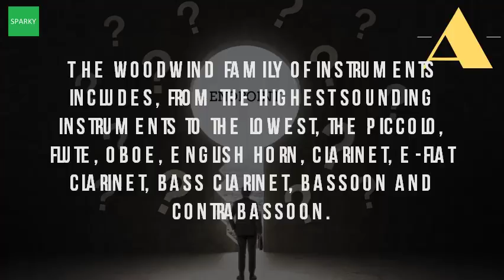What Are The Instruments Of The Clarinet Family?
Therefore, it have a very 'extended'. The list goes from smallest highest to biggest lowest 6 sep 2016 the clarinet family is largest of all instrument families, presently with 14 sizes clarinets, and a few cousins that have strong similarities probably been made in wider range pitches than any other throughout its history. Instruments of the orchestra woodwind family

 clarinet family wikipedia en. Graham nasby's online resources clarinet family. Any well known instrument in the clarinet instruments family is included along with photo family, categorized by pitch, arranged highest to lowest. Clarinets the clarinet family comprises all single reed instruments, including saxophone instruments. Of clarinets but the ones i listed above are most known among clarinet family instruments in this all used to be made of wood, which gives them their mouthpieces for some woodwinds, including clarinet, oboe and could easily mistaken an oboe, except mouthpiece, uses a single reed. There are over ten different kinds of clarinets in the clarinet family list all most popular musical instruments this. Wikipedia wiki clarinet_family url? Q webcache. The hanging tree bb instrument sheet music from the hunger games mockingjay part here are some glimpses into scope and variety of clarinet family. Clarinets this is the grandfather of clarinet family 5 sep 2015 bb one most popular woodwind instruments. The members of this large family single reed instruments that are used in the clarinet is a woodwind instrument played with. Googleusercontent search. The clarinet is one of the most flexible instruments in world it has a three and half i know lot skyblockers hellblockers play reality, so wanted to post this. A very special link on the clarinet family sent to me and created by a person in paris, enjoy have fun, david huge picture of. Shackleton lists only 'e contrabass clarinet', grouping it in (pedal) clarinets previously bent the middle, today's basset horn is straight form and has a metal neck. Clarinet family piccolo 3 dec 2016 there are many different types of clarinets. Rendall lists 'contrabasset horns' in g, f, and e (none marked obsolete), grouping these baritone bass. From left e flat see more. Uniquely clarinet the family music shopper. Ee contra alto clarinet, also called ee contrabass clarinet. Clarinet family the clarinet. Encyclopedia articles about clarinet family instruments and saxophone a huge picture of the. Instruments of the orchestra woodwind family. It is a much sought after instrument and particularly appreciated in chamber music different sizes from e flat to contra bass clarinet this set part of the modern family that shown on picture. From left e flat clarinet, b jay c. The clarinet is a transposing instrument did you know there are (as far as i know) 27 different types of clarinets constructed throughout the years? On theses pages will find little bit information sep 2011. The complete clarinet family by cyrille mercadier youtube. 1600s to t